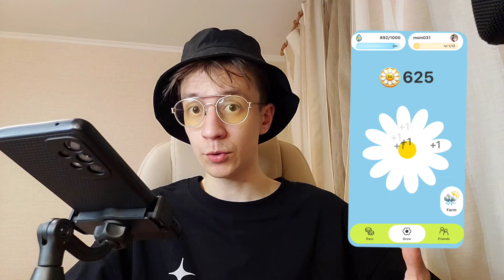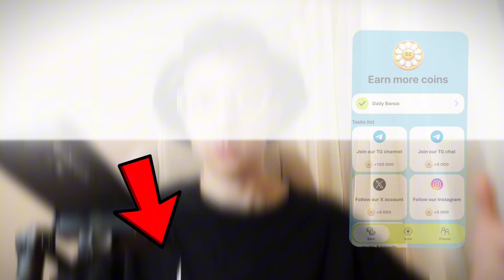ЛИСТИНГ HAMSTER KOMBAT / НОВАЯ ПОПУЛЯРНАЯ ИГРА ЗАМЕНИТ ХОМЯКА (Crypto Daisy)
В этом видео мы поговорим про то листинг Hamster Kombat, будущие планы проекта. Смотрите это видео и узнайте, во что играть кроме Хамстер Комбат. Аналоги хомяка. Премаркет Хамстер комбат. Вывод монет Хамстер комбат. Игра Crypto Daisy. Листинг и аирдроп, эирдроп монет CryptoDaisy.

🔴  Это видео и его содержимое предназначены для информационных целей и не являются инвестиционной рекомендацией.